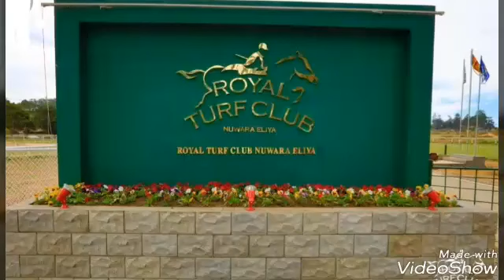HOLIDAY IN NUWARA ELIYA